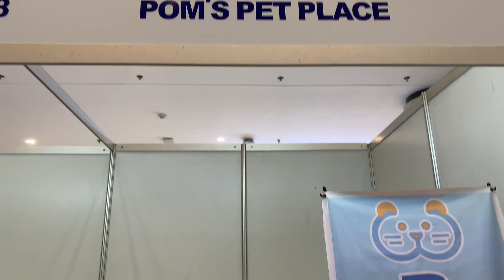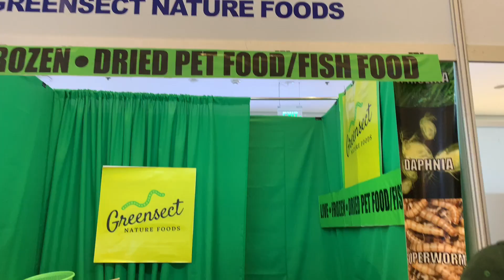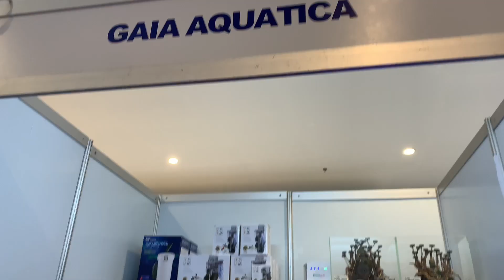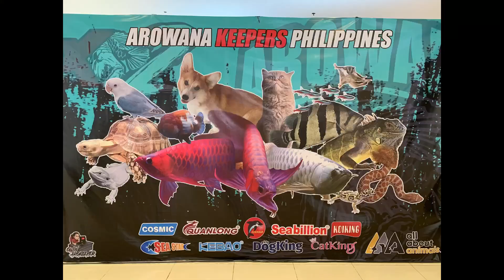AKPX2 Arowana and Pets Exhibit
Arowana Keepers Philippines